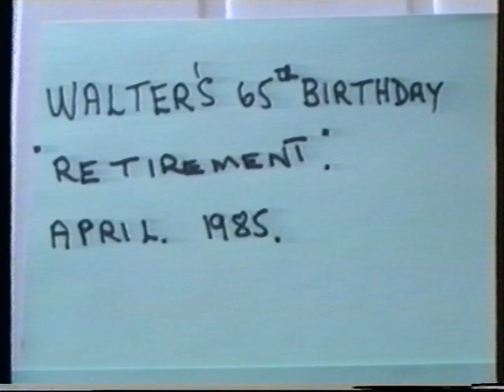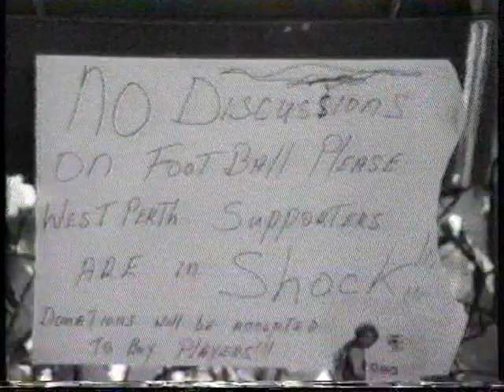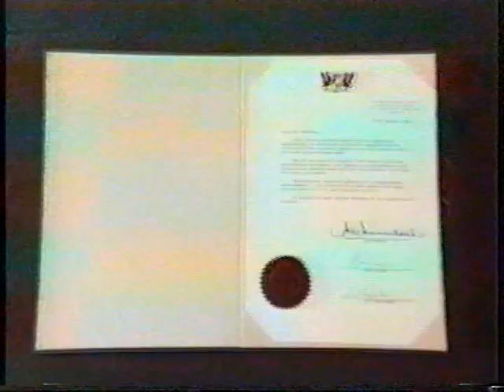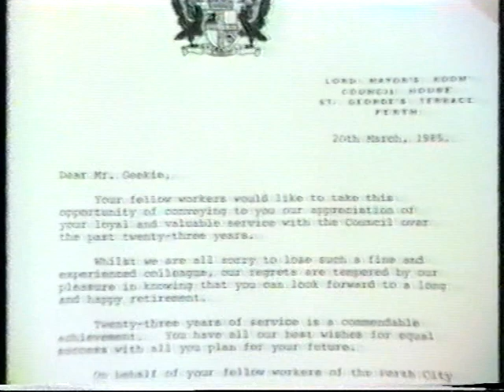FAMILY PICNIC LADYSPRINGS BULLSBROOK 1984 - TWO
Included start of Uncle Walter's retirement party.